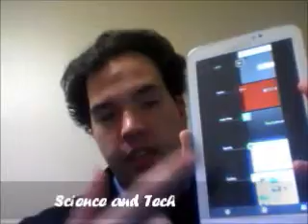Carter Covers: Saint of 4/30/14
Today's Saint is St Pius V